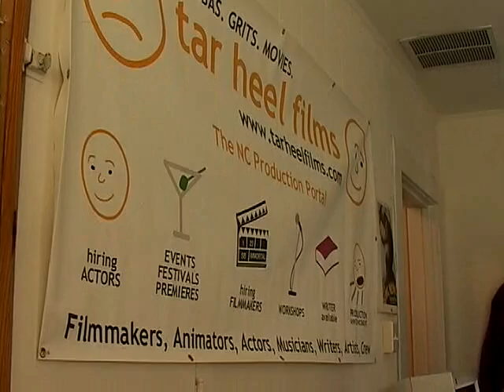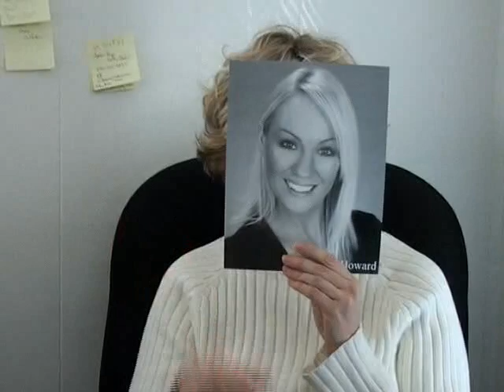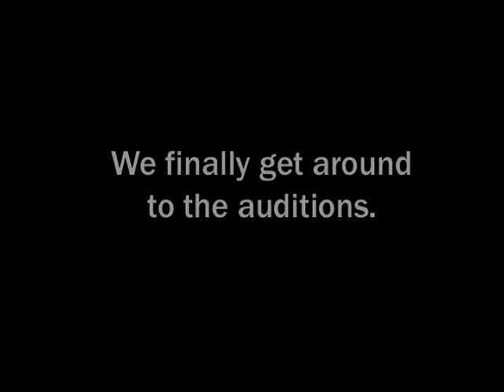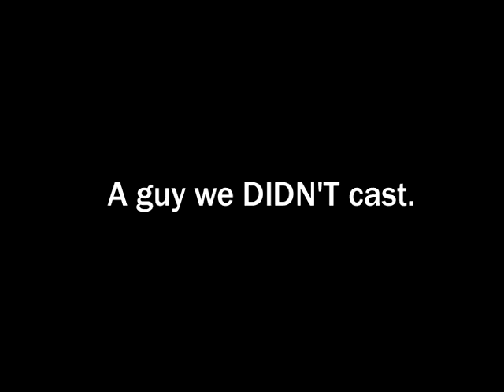Cleanup on Aisle Five - Auditions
Behind the scenes of the preproduction auditioning process for the SXSW award winning short film, Cleanup on Aisle Five. Andy Tyer directed and wrote the film.